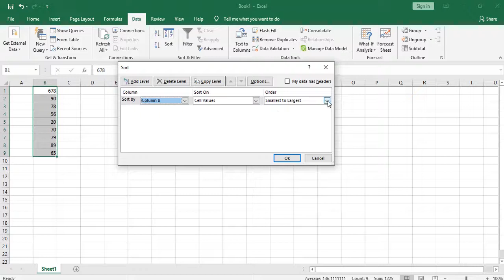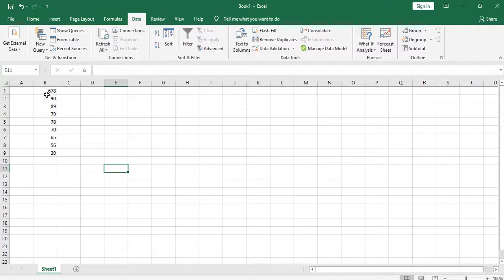Cara Mengurutkan Data di Microsoft Excel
Selamat datang di mr. Crack, Disini teman - teman akan menemukan cara, tips dan trik dalam berbagai hal.
Jika kita punya data yang sangat banyak di dalam excel, dan kita akan mngurutkannya dan tugas itu kita lakukan secara manual tentunya akan memakan waktu yang sangat lama. berbeda halnya jika itu kita lakukan hanya dengan beberapa kali klik. dan semuanya berjalan dengan otomatis. nah.. biar tidak berlama-lama, silahkan langsung di ikuti vidionya. jangan lupa share, subscribe dan like